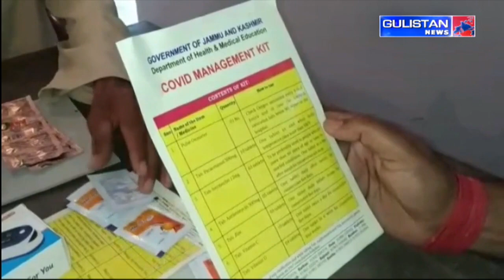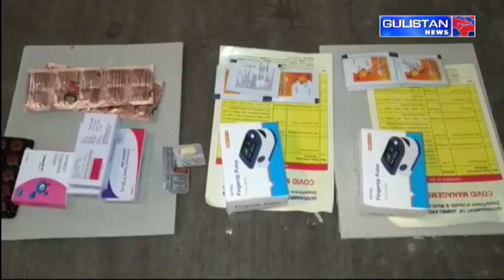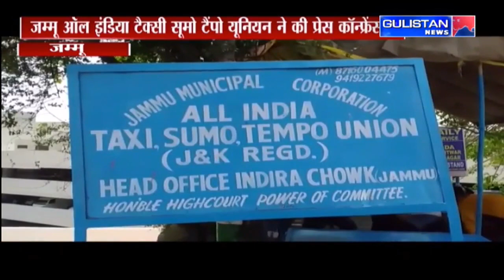Jammu and Kashmir||Hindi News Bulletin